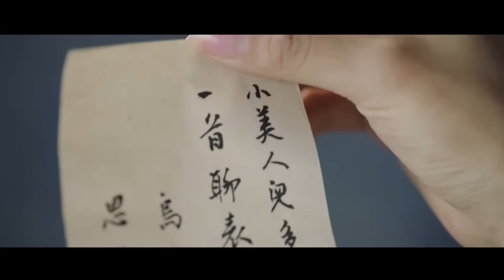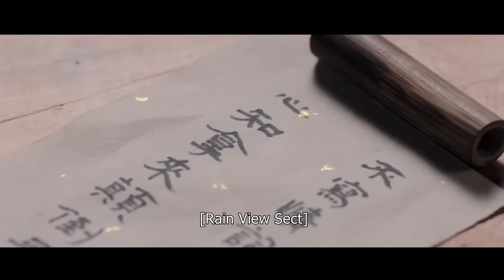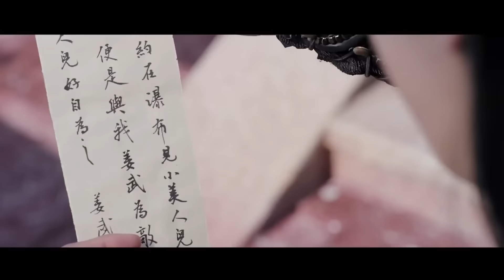【Multi Sub】Love Between Demon and Demoness EP20 | xukai xiaozhan zhaolusi | WE against the world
Love Between Demon and Demoness

💬Synopsis:
While attempting to take her predecessor’s Wanjun Sword, Lu Zhao Yao is ambushed by the ten immortal sects and dies. She mistakenly believes Li Chen Lan, who is her best ally, is related to the incident after he is revealed to be the demon king’s son.

Five years later, Li Chen Lan has taken over the position of the Wanlu sect leader, and Zhao Yao decides to exact revenge. She who is now a spirit, possesses the body of Qin Zhi Yan, a female disciple of the Immortal Sect, and with the help of the newly gained body, she becomes the direct disciple of Mo Qing aka Li Chen Lan with the aim of killing him. But things don’t go as she planned, when she slowly starts to fall in love with him instead.

Meanwhile Jiang Wu, an ambitious youth, wants to kill Li Chen Lan and become the sect leader. He is interested in Zhi Yan.
What will happen when their lives are intervened? Will Zhao Yao be able to regain her body back and become the sect leader again? What is the fate of Qin Zhi Yan, whose body Zhao Yao possessed? The story of love and hate begins...

Al intentar tomar la Espada Wanjun de su predecesora, Lu Zhao Yao es emboscada por las diez sectas inmortales y muere. Ella erróneamente cree que Li Chen Lan, quien es su mejor aliado, está relacionado con el incidente después de que se revela que él es el hijo del rey demonio.

Cinco años después, Li Chen Lan ha asumido la posición de líder de la secta Wanlu, y Zhao Yao decide vengarse. Ella, que ahora es un espíritu, posee el cuerpo de Qin Zhi Yan, una discípula femenina de la Secta Inmortal, y con la ayuda del cuerpo recién obtenido, se convierte en la discípula directa de Mo Qing, también conocido como Li Chen Lan, con el objetivo de matarlo. Pero las cosas no salen como ella planeó, cuando lentamente comienza a enamorarse de él.

Mientras tanto, Jiang Wu, un joven ambicioso, quiere matar a Li Chen Lan y convertirse en el líder de la secta. Él está interesado en Zhi Yan.
¿Qué pasará cuando sus vidas se entrecrucen? ¿Podrá Zhao Yao recuperar su cuerpo y volver a ser la líder de la secta? ¿Cuál es el destino de Qin Zhi Yan, cuyo cuerpo poseía Zhao Yao? La historia de amor y odio comienza...

🌟Genres: Romance, Wuxia, Fantasy
📺Subtitles: English [CC]
✍🏻Audio languages: Chinese